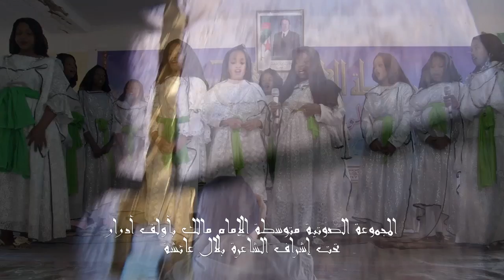المجموعة الصوتية لمتوسطة الإمام مالك بآولف أدرار وجديد2019